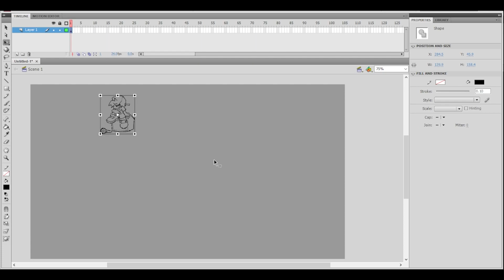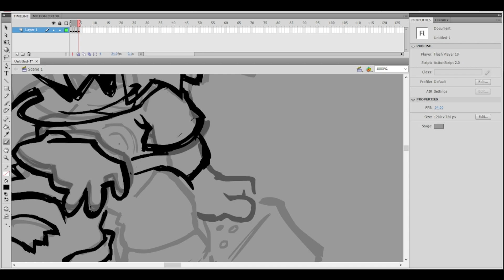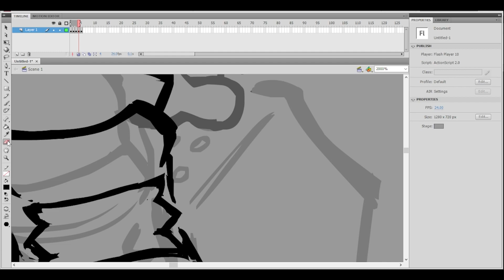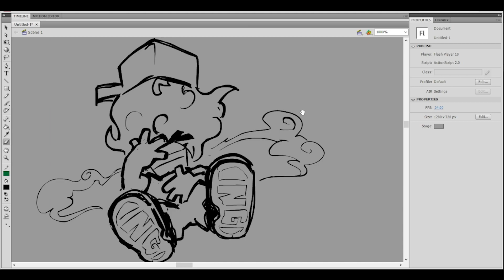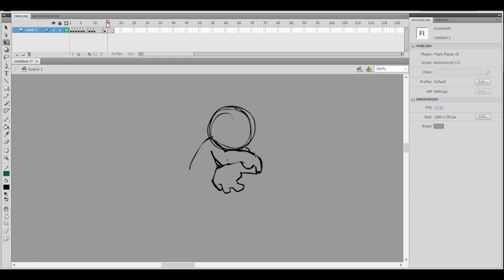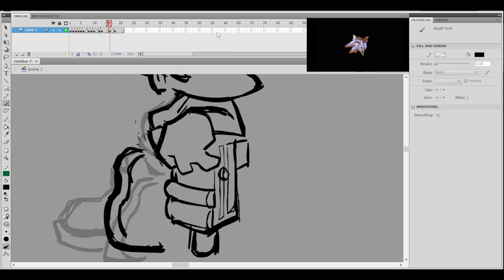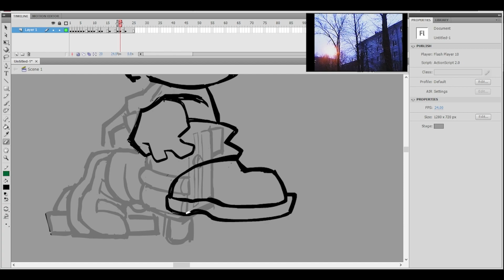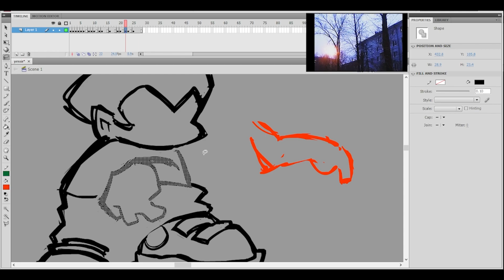Phantom Arcade Stream || FNF Late Night Wurk, VERY Trace-able Drawings! Bawhahahar ^ ^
thumbnail drawing made by @Crae

much love to @Linob_ for saving 3 hours of the stream it's at least something💖💖